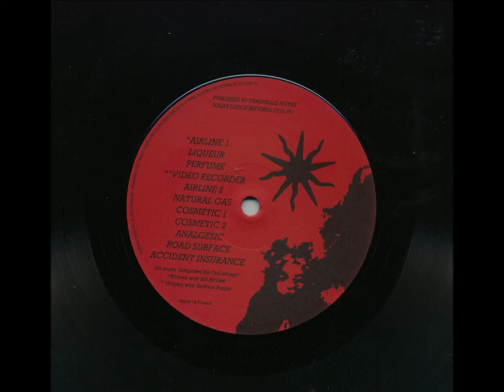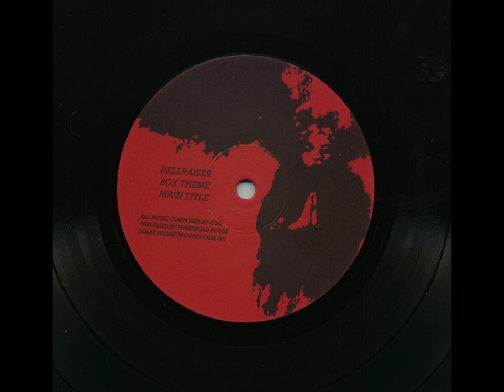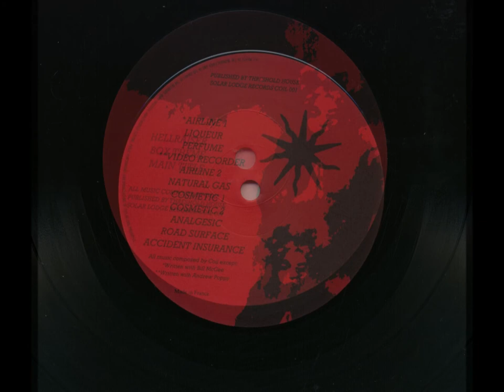Coil - The Unreleased Themes For Hellraiser (45rpm & 33rpm) - Solar Lodge Records - 1987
I have owned this 10” record since it’s original release date, and I have listened to it over the years at both 45 rpm and 33 rpm as I have not got a clue what the correct rotating speed was, or is.

Because I have never owned a different version of this record other than this original 10” record I had nothing to compare the music with. Comparing the audio, other YouTube posts seem to favour 45 rpm, I prefer the 33 rpm sound myself, but that does not mean I’m in any way correct!

In any case I recorded both sides of this record at 45 rpm, and then at 33 rpm for this YouTube post.

Minutes 00.00 to 17.50 is the 45 rpm audio, and minutes 17.50 – 41.50 is the 33 rpm audio.

Listen to whichever version you fancy.

The tracks on the first side are taken from Coil's soundtrack to the Clive Barker film ‘Hellraiser’ which was rejected by the film studio. The tracks on the second side are a selection of short pieces that were commissioned for use as music for advertisements on British television.

A few words about the release of this record via Stephen Thrower for The Quietus. Stephen Thrower was a member of Coil in the mid 1980’s.

When was the suggestion made about Coil doing a Hellraiser soundtrack?

Clive Barker was interested in Coil early on. He showed us the Hellbound Heart when it was an unpublished novella he'd only just written. He said he was interested immediately, and there was a real strike-while-the-iron's-hot sort of feeling. He was really into the music. He'd just recently produced the script and had said pretty much straight off the bat, 'I'm going to be directing this myself, I'd like you to do the music.'

The rumour has it that he was fed some magazines by Sleazy that directly influenced the aesthetic of the Cenobites. Can you confirm or deny that?

Oh absolutely. When he came to Beverly Road, Sleazy had a collection of magazines called PFIQ, which stood for Piercing Fans International Quarterly. I think the magazine dated from the very early '80s until about '85, and the content was the kind that people became a lot more familiar with in the '90s, but at the time was completely underground. There was no over-ground, mainstream, fashionable acceptance of that material. It was very extreme sado-masochistic piercing and body modification, to quite shocking extremes in some cases. Clive was absolutely bowled over. I think he spent a fascinated half an hour quietly looking through them. He disappeared into a little wormhole for a while.

So how did the work on Hellraiser proceed?

He said 'I love extreme sound and I love rich melody and orchestration'. We said, 'No problem, we can handle both of those'. I think ‘Scatology’ had already come out and we were probably already starting work on what became ‘Horse Rotorvator’. Sleazy, when he'd been in Psychic TV had been working with string sections. We had people like Billy McGee and the string players for Marc Almond's group as friends, so we knew that if we wrote something on samplers and electronics we could then say to out friends 'now we need to work out a string part for this'. We started work but the plug was pulled before we got any further than the electronics side of it, so the music that we actually had completed by the time they changed their minds was basically the electronic realisations that were awaiting orchestration.

So when I listen the Coil's Hellraiser soundtrack it's basically an unfinished record?

Yeah. It's a little bit more than a demo but not really a finished score. If you listen to ‘Horse Rotovator’ which is the album that came next and you listen to a track like 'Ostia', which has got fairly elaborate interactions between the string section and the electronics, that's really the route down which the Hellraiser music would have gone as well.

Did your disappointment about not being able to do the soundtrack colour your appreciation of the film when it came out?

To be honest I don't see how it cannot. The production company had their own composer waiting in the wings and when Clive got into difficulties with Hellraiser because there wasn't enough money to shoot the effects that he wanted to achieve he turned to the producers and showed them a rough cut of the effects scenes. As far as I understand the conversation went something like 'Oh we didn't think this was going to be as commercial as it is. Re-shoot those effects scenes and here's some more money. One stipulation, we want our man to do the score.' I think Christopher Young was a protegee there and was evidently the next big thing as far as they were concerned. I suppose they were looking in a very hardnosed way and going 'what hit records have these guys made?' Clive took a pragmatic decision and I should think was extremely embarrassed about the situation. Although at the time we were all quite unhappy about it, I can sort of see the bind he was in.

This YouTube post is dedicated with respect to Peter Christopherson, John Balance and Ana J.